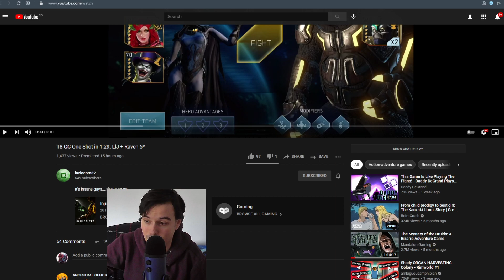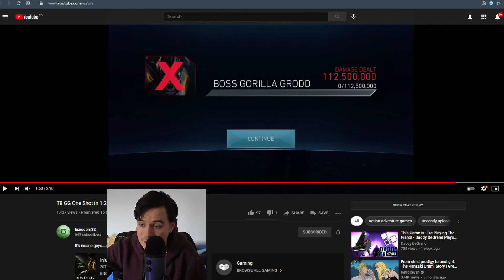Raven Officially Broke Injustice 2 Mobile! Better Than Beta Club! T8 GG One Shot In 90 Sec 8 M Basic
✅ Shout-out to all my members: Pratik Deo ,thewierdguy, Gabriel Popescu,vBlackWolf,Robert Gabriel Chiriac
,Gab X